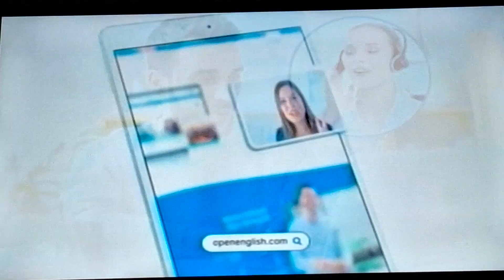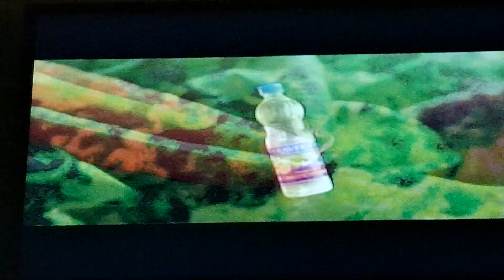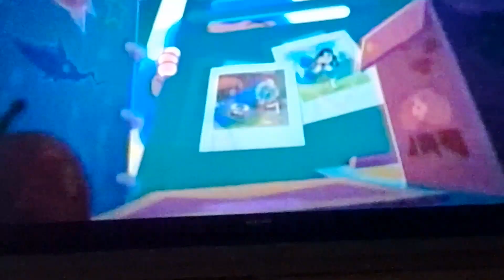Tanda comercial discovery kids nov 5 2023 feed chile